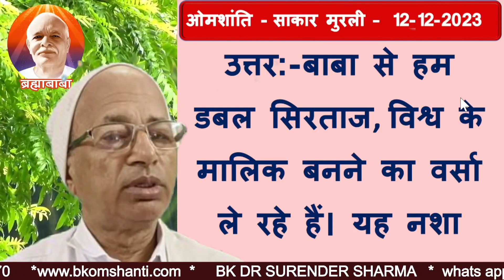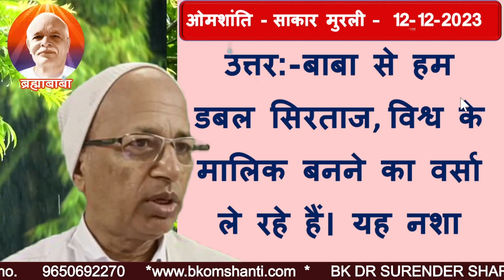प्रश्नः-निश्चयबुद्धि बच्चों को पहले-2 कौन-सा निश्चय पक्का होना चाहिए? उस निश्चय की निशानी क्या होगी?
Question:- Which determination should the determined minded children have first? What will be the sign of that determination?
TODAY MURLI
BK MURLI
LIVE MURLI